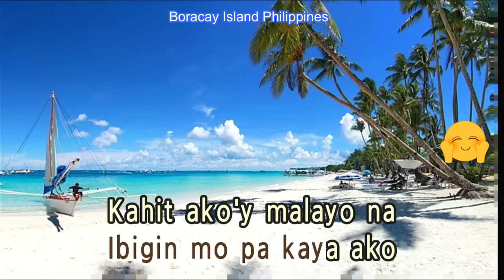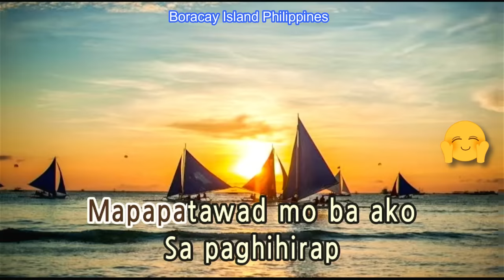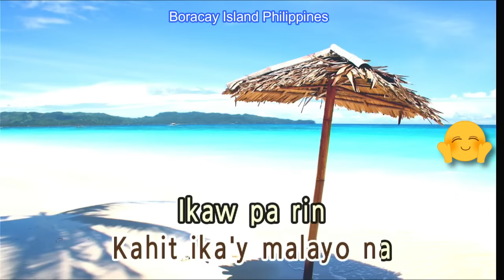KUNG TAYO'Y MAGKAKALAYO - REY VALERA (Karaoke Version)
Composer Rey Valera
Background Photos - Boracay Philippines